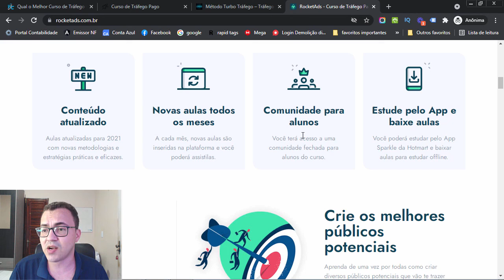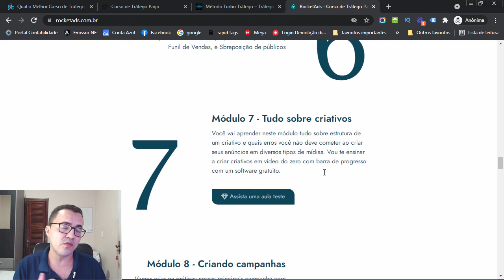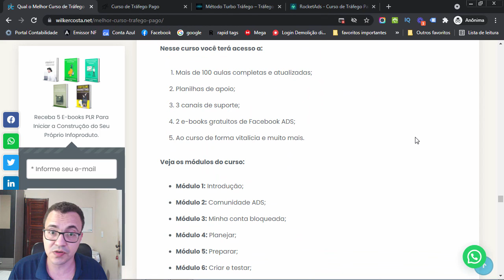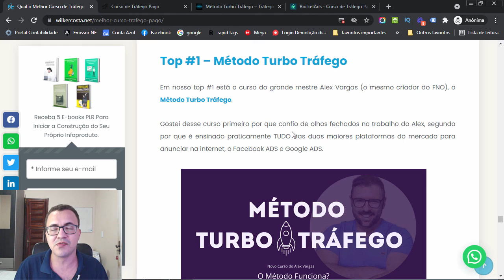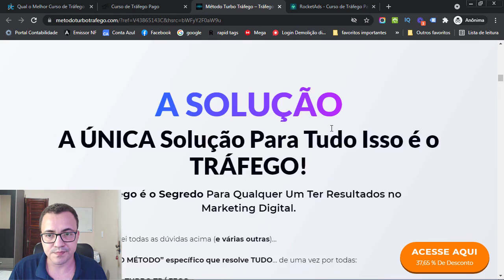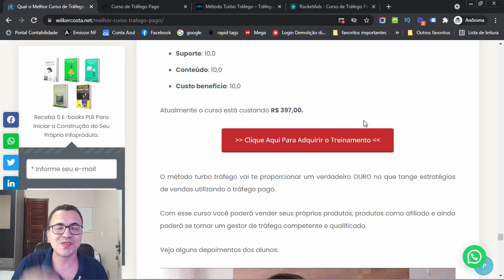Qual o Melhor Curso de Tráfego Pago da Atualidade? [ TOP 03 ]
➡️️ IMPORTANTE

ATENÇÃO

O curso do Silvio passou por uma completa atualização e reformulação e o que era bom, ficou ainda melhor. O mesmo agora se chama Gestor 6D e é focado especialmente na contigência e lucratividade nas plataformas de anúncios. Vale muito a pena esse investimento!

➡️️ Neste Vídeo:

Fala empreendedor, aqui WC com mais um vídeo para te ajudar.

No vídeo de hoje quero falar sobre Tráfego pago, mais especificamente dos melhores cursos de tráfego pago da atualidade.

Muitas pessoas me procuram diariamente querendo saber qual o melhor treinamento para investir e ter o retorno sobre o aprendizado garantido.

Baseado na minha experiência resolvi gravar este vídeo e apresentar os melhores.

Outra coisa, não adianta falar "Ah, eu encontro tudo de graça no youtube e e etc". Isso vai fazer você perder muito dinheiro, vai por mim, rsrs.

Espero que goste do conteúdo e qualquer dúvida é só me chamar no WhatsApp.

Grande abraço e sucesso na sua jornada!

➡️️ FALE COMIGO